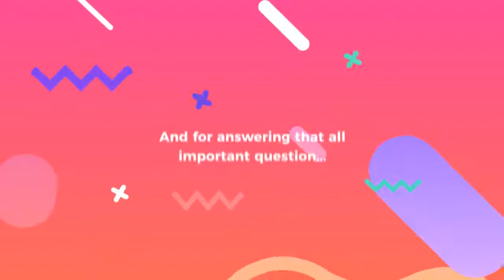Reading With Your Kids Certified Great Read Dennis Knapp